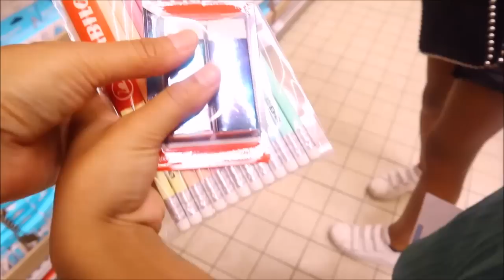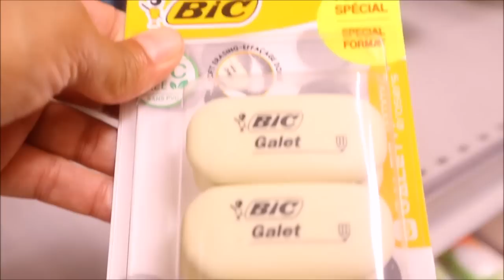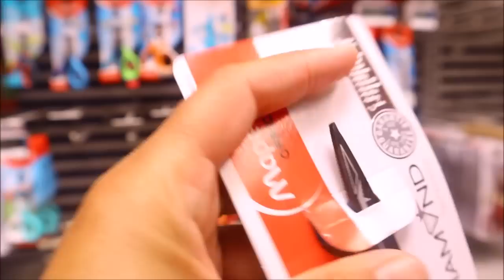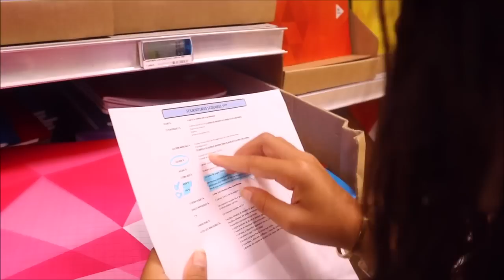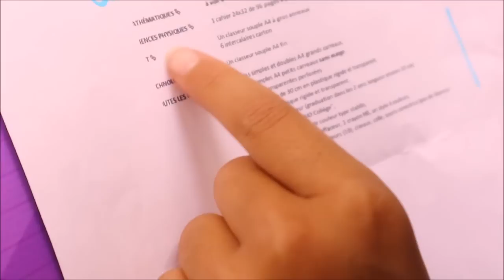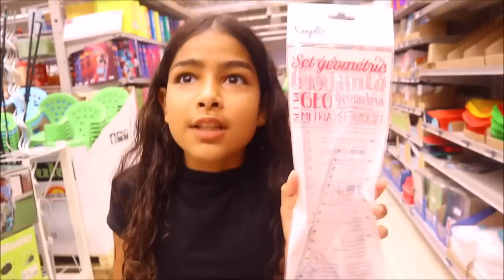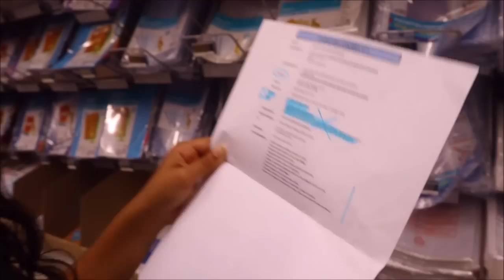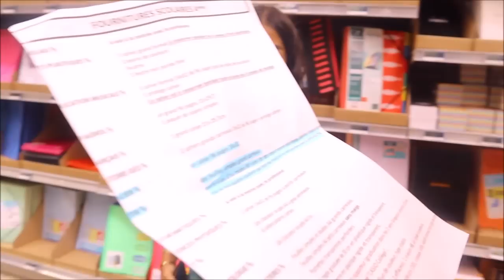FOUTNITURES SCOLAIRES /2023-2024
✖ Coucou les wizz  on espère que vous allez bien ! !
Aujourd'hui on ce retrouve pour nos fournituresscolaires #2023

Toujours dans  la joie et la bonne humeur !!! fou rire garantis !

✖On attend aussi vos commentaires les amis ...💬

✖ Evidemment on compte sur vous les WIZZ pour nous laisser un ÉNORME pouce BLEU  👍🏼 si vous avez aimé la vidéo!!💕

Bisous à tous est à très bientôt pour de nouvelles  aventures★★★